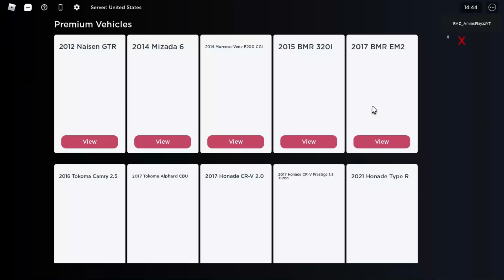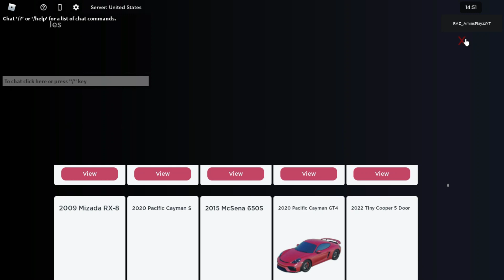AKHIRNYA MOBIL INI DI BUFF TOP SPEED MENYENTUH 300KMH !!! TAPI KOK JADI MAKIN... || CDID Roblox Indo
jadi sejak update lebaran cdid ini banyak mobil yang telah di buff menjadi lebih kencang atau ada yang telah di rework. untuk video kali ini gw mau coba porsche yang ts nya sebelum di buff gak bisa menyentuh 300kmh, dan setelah di buff akhirnya ts nya melebihi 30kmh!! jadi langsung saja cek video nya dengan seksama ya :D